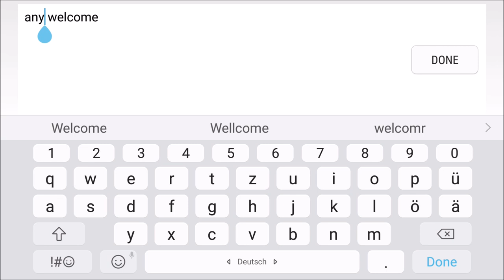UPDATE STOLE MY CAR - Skid Storm Racing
Check this out ► What do YOU think about Skid Storm?

• The mic I use
• How I record my gameplay

Game Info:

SkidStorm is an old school top-down racing game full of high octane arcade action. It offers slick physics, action packed gameplay, synchronous multiplayer and much more!

SkidStorm combines short session length and a satisfying driving model in an easily digestible format, while its’ sharp controls and hectic gameplay make up the perfect competitive experience.

Fill your nitro tanks and race your way to victory!

Gameplay is skill-based, but still easy to get the hang off. Carefully maintain your drifts to fill your nitro tanks, take a shortcut or just smash your opponents off the track. Do whatever it takes to get ahead of the competition!

Ever wanted to drive a classical muscle car or sit behind the wheel of a super car? Or maybe a drift car is just the thing for you. Pick a car from a great selection ranging from sports cars to 4WD vehicles and unleash the turbo charged beast in an online competition.

Experience environments ranging from barren deserts to frozen tundra; master all the surfaces and track types including dirt roads, off-road tracks and asphalt circuits.

Upgrading and customizing your vehicle is the key to victory. Push the machines to their limits by tuning the motor, turbo, nitrous and tires.

Beating your friends and other rival drivers has never been this satisfying. Combining rally, street racing and demolition derby, SkidStorm truly is the perfect motorsport!